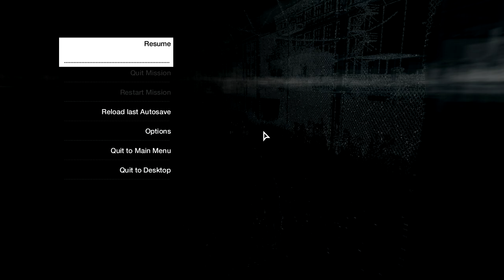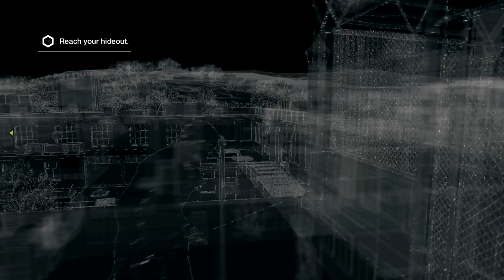Watch Dogs - PC Max Settings 1080p AMD HD 7850 | Water - Stealth - Shooting - Hacking - Free running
This is surely one of the best this year, the graphics are stunning even on the lowest settings, the gameplay is excelent, smooth and stylish animations, brutal combat and takedowns, free running mechanics work well and look sick. It DOES need a patch ASAP because of the constant freezes and low fps.
Would totaly recomend this game to everyone who likes open world games when the environments are not just eye candy, but have a big part of the gameplay, look and feel alive, people react to everything you do. In short, if you like good games, you will like Watch_Dogs.
Stay awesome!

FPS = from 35 to 80 on 1080p Ultra Settings ( massive fps drops needs fixing )

Specs:

Rampage IV Formula

G.SKILL Ripjaws X Series 8GB (2 x 4GB) 240-Pin DDR3 SDRAM DDR3 2333Mhz [ 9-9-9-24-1 ]

Intel Core i7-3820 Sandy Bridge-E 3.6GHz (3.8GHz Turbo Boost)

AMD Radeon HD 7850 [PCI Express 3.0 x16] 2GB oc [ GPU clock 1050 Mhz ] [ Memory clock 1450Mhz ]